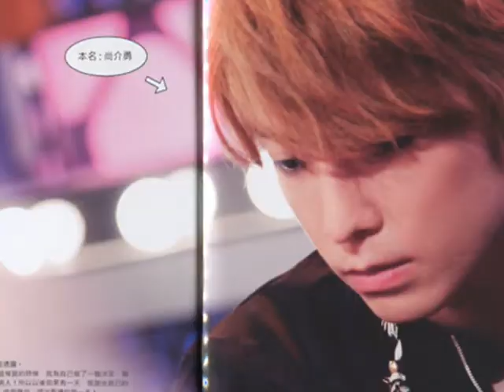yoonhae voice interview ringtone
my yoonhae cute voice...